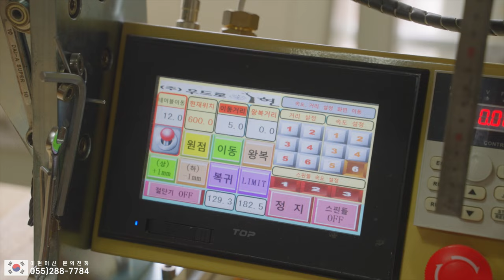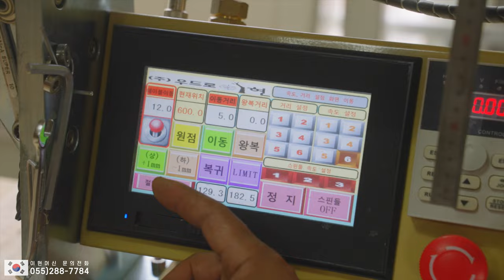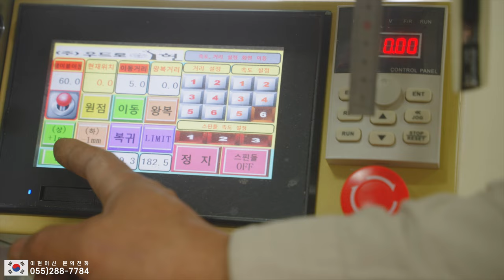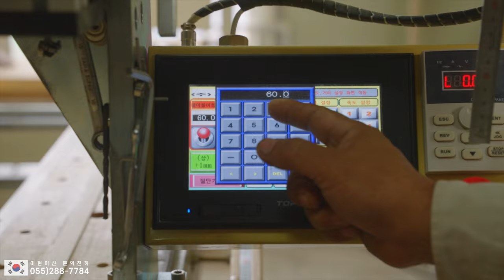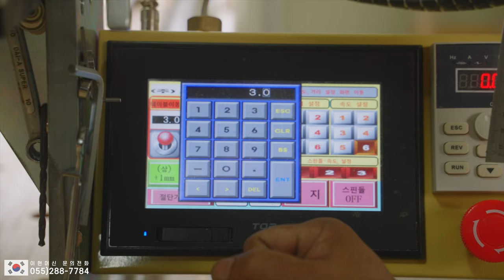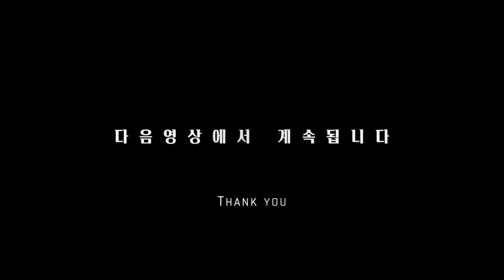올인원 목재 가공기'이현멀티우드머신' 쏙!쏙! 파해치기!! 첫번째)너무 간단한 1mm재단 켜기 korea leehyunmachine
* 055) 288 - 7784 (경남 창원 본사)
*소품 스마트스토어
* 우드로이현  Woodro Leehyun